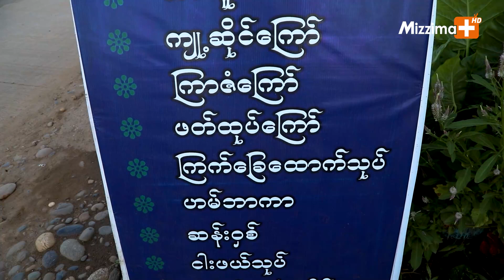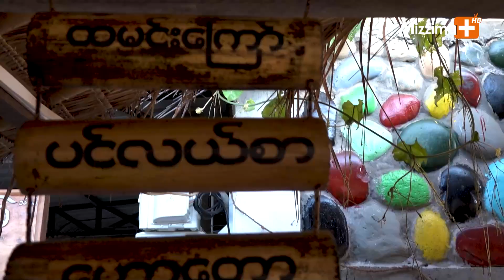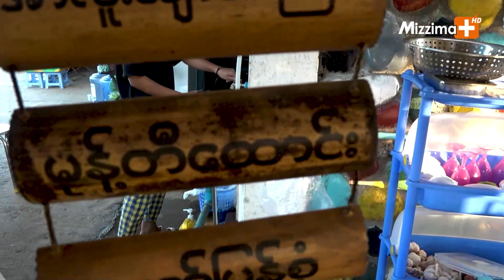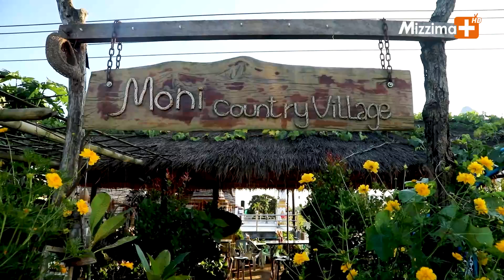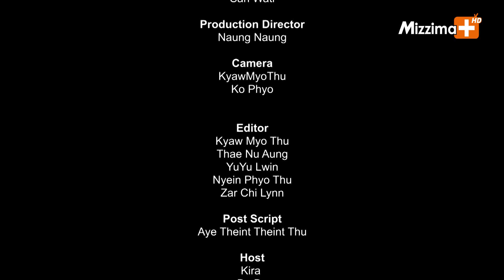Challenging Journey | Ep.35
Challenging Journey | Official Travelogue Series  Episode.35

Challenging Journey ဆိုတာ‌ ?
မြန်မာ‌ငွေ(၁၀)သိန်းဖြင့် မြန်မာပြည်တောင်ဖျားပိုင်းမှစတင်၍ မြောက်ဖျားပိုင်းအထိ စိန်ခေါ်မှုအပြည့် စွန့်စွန့်စားစားသွားကြရမယ့် တမူထူးခြားတဲ့ ခရီးသွားအစီအစ်ဖြစ်ပါတယ်. ဒီအစီအစဥ်မှာ Kira နဲ့  Bo Bo တို့ပါ၀င်ထားပြီး တကယ်ပဲ ငွေ(၁၀)သိန်းတည်းနဲ့ ခရီးစဥ် အစအဆုံး သွားနိုင်ပါ့မလားဆိုတာ စောင့်မျှော်ကြည့်ရှုပေးကြဖို့ ဖိတ်ခေါ်လိုက်ပါရစေ.

အပတ်စဥ် စနေနှင့် တနင်္ဂနွေ ညနေ ၅ နာရီမှာ
Mizzima+HD TV Channel မှာ စောင့်မျှော်ကြည့်ရှုနိုင်ပြီး
Mizzima TV App ဖြင့်လည်း LIVE STREAM တိုက်ရိုက်ကြည့်နိုင်ပါတယ်.

Hosts       : Kira, Bo Bo
Producer   : Chutima Poomanee
Director     : San Wati
Presented by Dealgan Bangkok Co.,Ltd